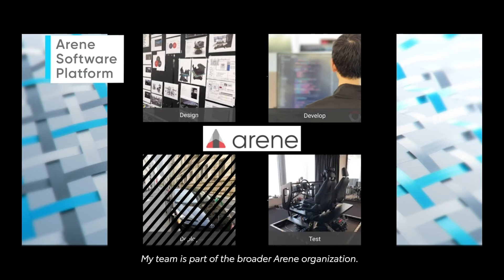Inside by Toyota No.6 (English Subtitles)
What is working at Woven by Toyota like? One of our engineers in the Arene Insights team talks about what technology he develops, why he joined us, what working in Japan is like and what future vision he has.